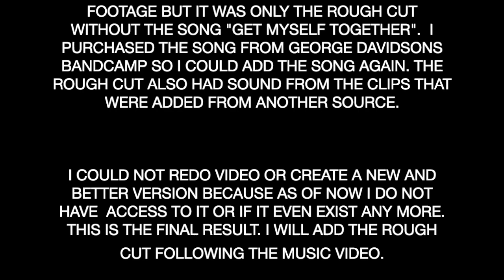WHITE ELEPHANT "Get myself together" music video 1989 Starring: Leslie and George Davidson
WHITE ELEPHANT  "Get myself together" music video 1989 (Reworked 1/2024 By Cameron Clark.) Filmed in Belmont NC. Starring: Leslie and George Davidson.